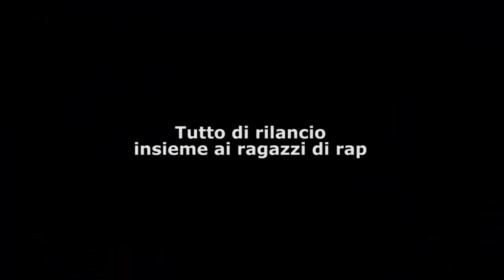Nico Bortis presenta il sito ufficiale